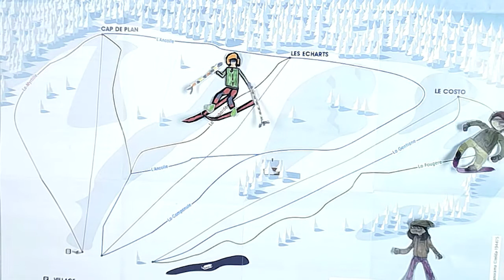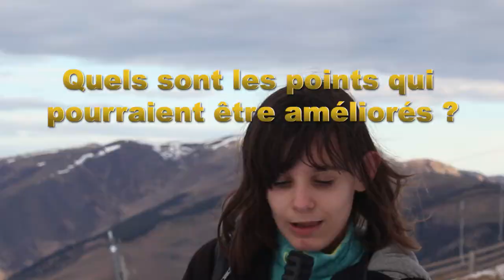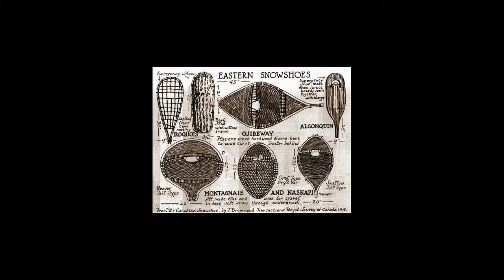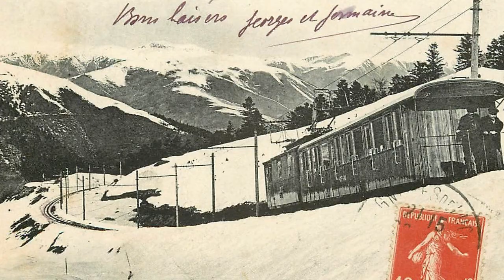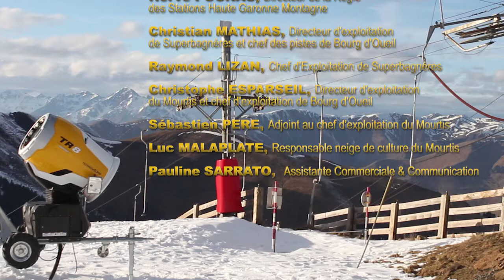Les 3 stations Superbagnères / Le Mourtis / Bourg d'Oueil... Vers les 4 saisons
Les 3 stations du syndicat montagne Haute Garonne vont être confrontées dans les prochaines années à des problématiques en rapport avec le réchauffement climatique. La réflexion autour d'une attractivité " 4 saisons" se dessinent dans les projets futurs. Dans cette vidéo, faite par les jeunes de la MJC, vous reconnaitrez les activités hivernales classiques confrontées aux réalités concrètes du manque d'enneigement. Mais les stations du 31 ne veulent pas laisser passer cette opportunité et vous l'expliquent dans cette vidéo. Merci à eux et aux jeunes...